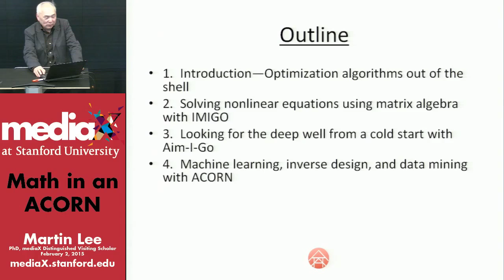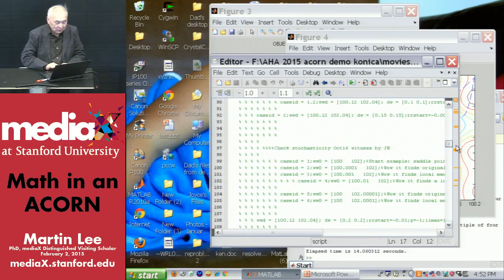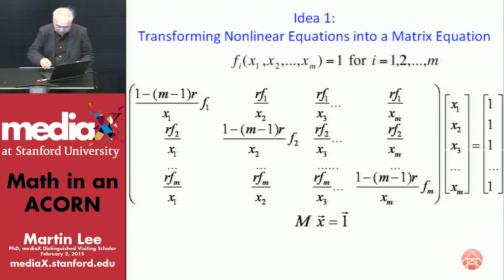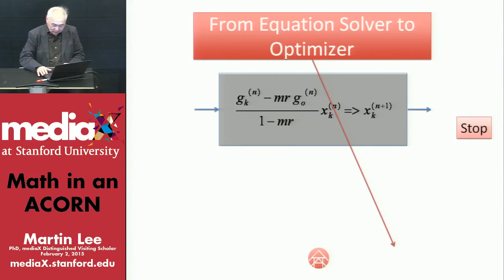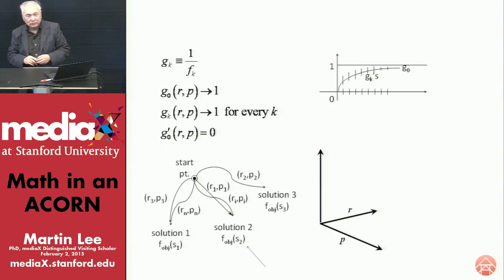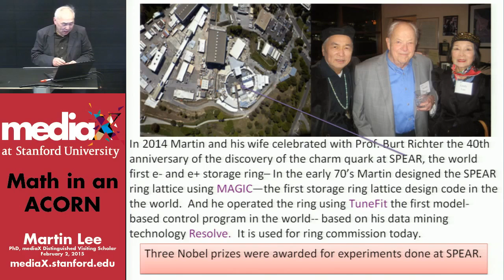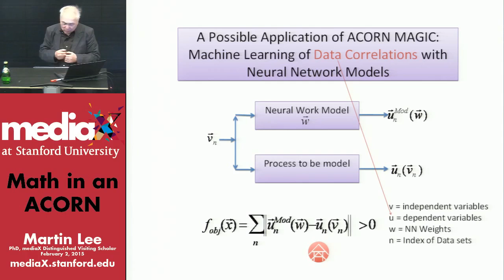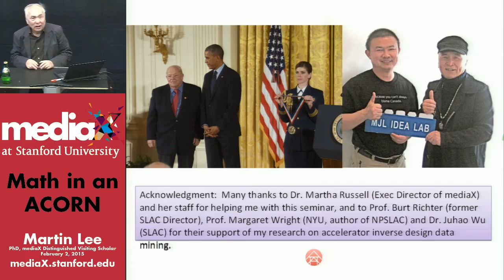Math in an ACORN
mediaX Distinguished Visiting Scholar Dr. Martin Lee discusses how Nonlinear programing leverages constrained optimization algorithms to address the challenges of inverse system design, data mining  and machine learning. As data sets grow and systems become ever more complex, the challenges of finding optimal solutions become more difficult or even impossible.